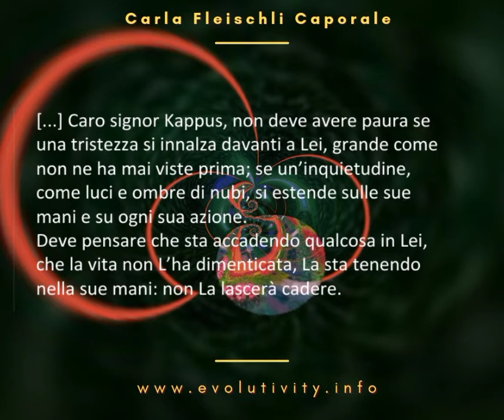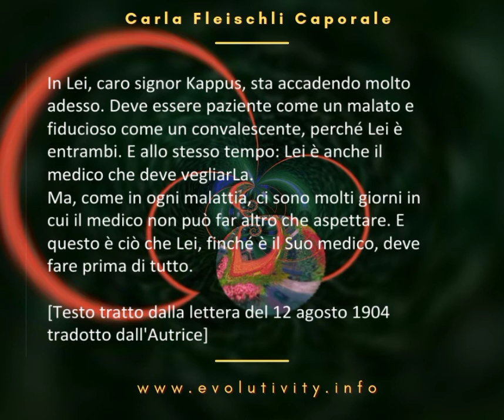RICAMBIO ENERGETICO SOTTILE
Ciclicamente, specie se si è su un percorso di crescita interiore, il sistema va incontra a trasformazioni frequenziali per adattarsi al passo in avanti che sta realizzando la coscienza...

🔸Opera d'ingegno copyright. Se riprendete quanto divulgo in questo canale, mi citate come fonte. Grazie.

.ABOUT - Sono Carla Fleischli Caporale, laurea elvetica in pedagogia, giornalista (iscritta all'albo), scrittrice, tutor, relatrice. Sono un'esoterista che propone gli insegnamenti dell'antica saggezza esoterica-mistica abbinati alla moderna psicologia e alla interpretazione della realtà secondo la fisica quantistica.
Come Discepola della Via sintetizzo e condivido indicazioni e insegnamenti di maestri che nei tempi hanno percorso il sentiero. Ma anche quelle di grandi uomini, donne, scienziati, individui retti, alla ricerca di risposte oneste, al di là di clamori e tornaconti.